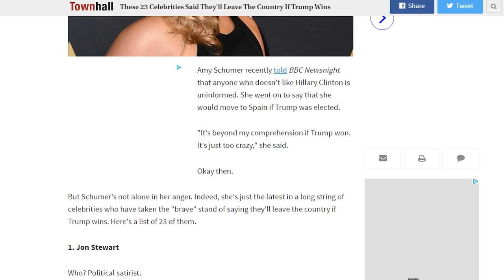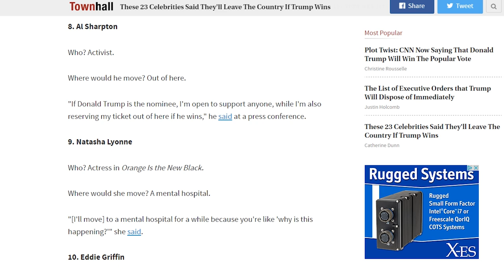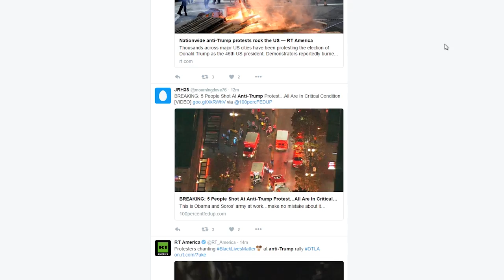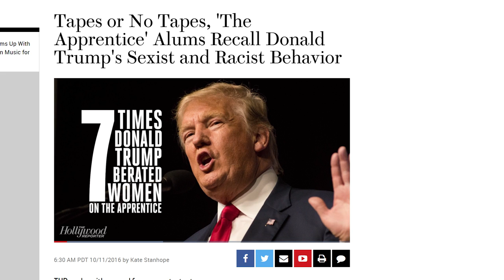Let's Complain: The Election and why I don't care